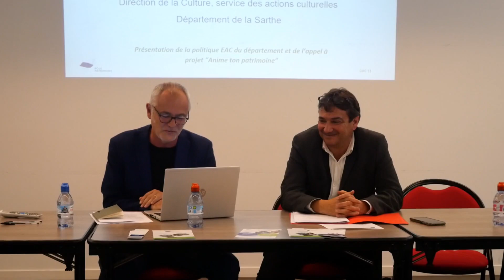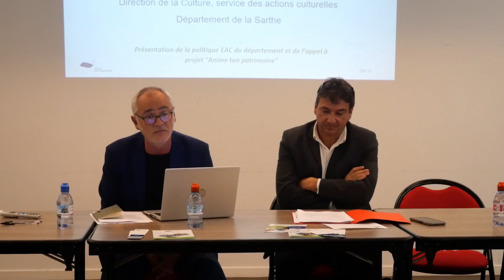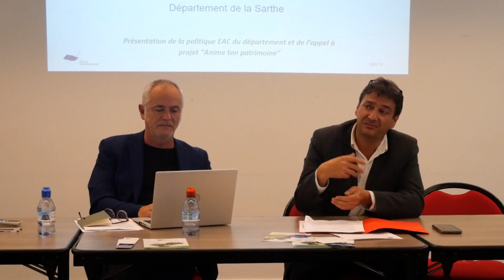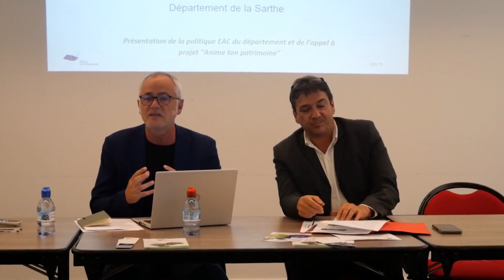CXS 13 - Les champs d’actions et les dispositifs (8/8) : projets du département de la Sarthe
ConneXionS 13 - Éducation artistique et culturelle : bonnes pratiques dans le domaine du patrimoine

Bertrand Séchet, chef de service, service patrimoine et tourisme et Renaud-Juan Vasseur, direction de la Culture, service des actions culturelles,  département de la Sarthe, présentent la politique EAC du département de la Sarthe et l’appel à projet « Anime ton patrimoine »

00:00:00 Intro
00:00:10 Accompagnement et EAC
00:14:20 Actions patrimoniales
00:27:53 Temps d'échanges et de questions
00:36:50 Outro